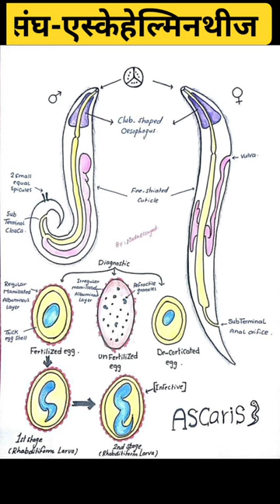संघ - एस्केहेल्मिनथीज|लैब वाला Ascaris class 11 biology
आप सभी को Video Lectures, Audio Feature, Class PDF, Quizzes & Test  आदि कई Unique Features के माध्यम से बेहतरीन तैयारी कर सकते हैं और हाँ Subscribe करें हमारा YouTube Channel व Bell Icon को जरूर press करें l